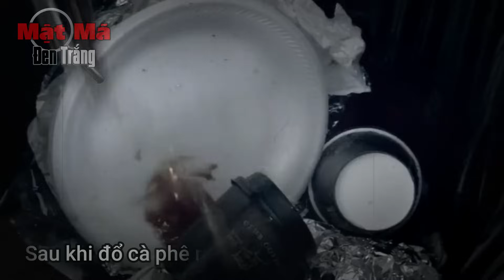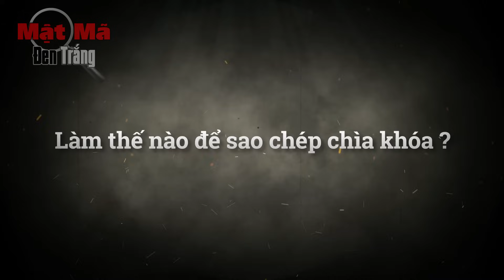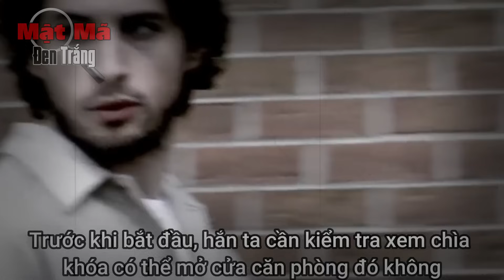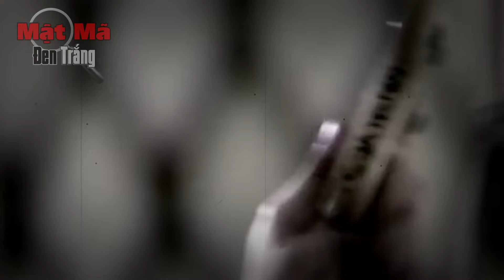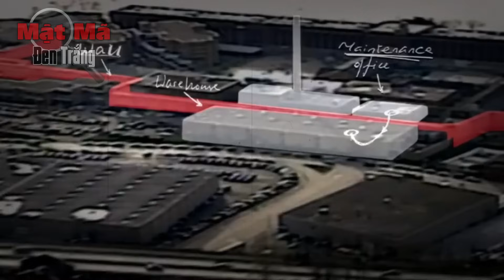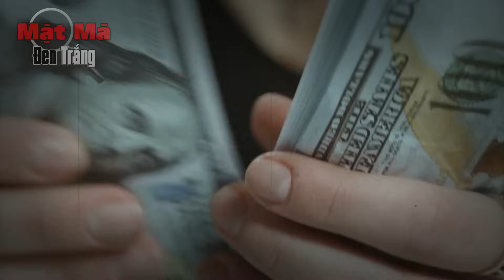Tên Trộm Cướp Và 5 Tù Nhân Vượt Ngục - Cuộc Vượt Ngục Tại Nhà Tù Ở Pittsburgh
Xem Thêm Những Nội Dung Hấp Dẫn Khác :
Mật Mã Đen Trắng tập trung chia sẻ giải mã những thảm họa hàng không có thật, tai nạn máy bay và những kỳ án chưa được giải quyết.